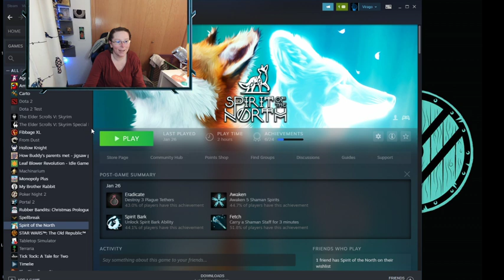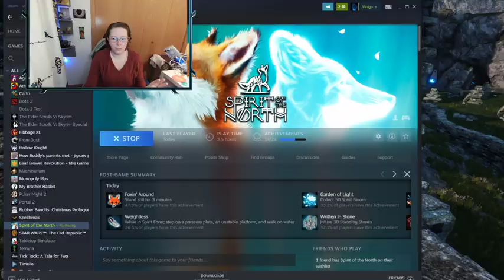Chatting and playing Spirit of the North Pt3